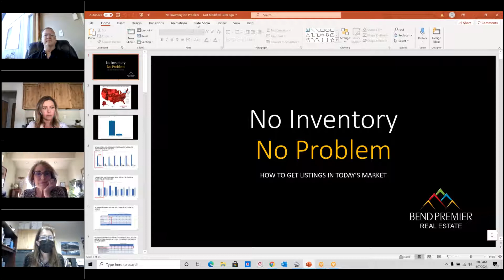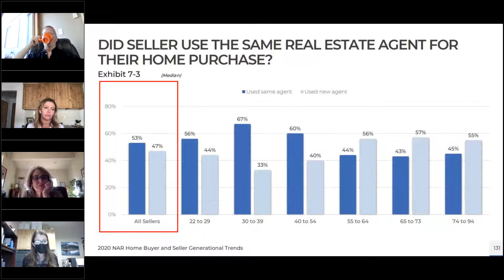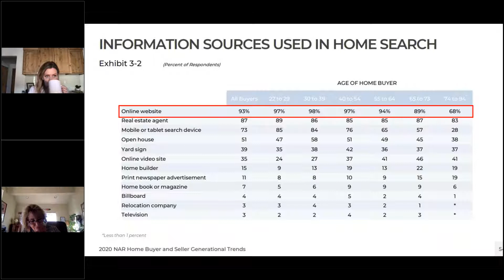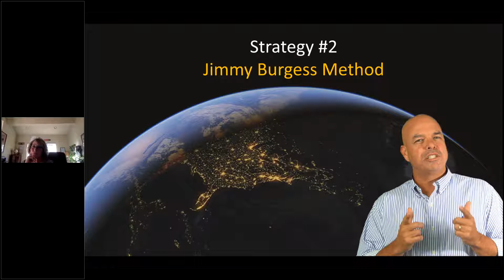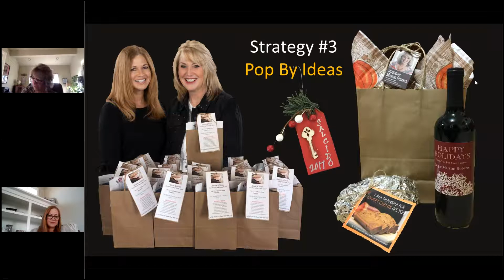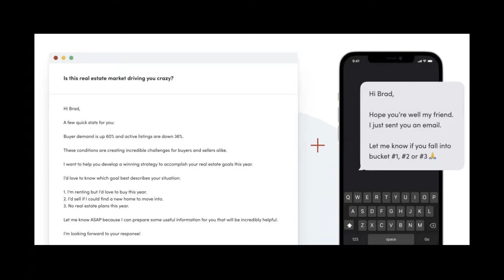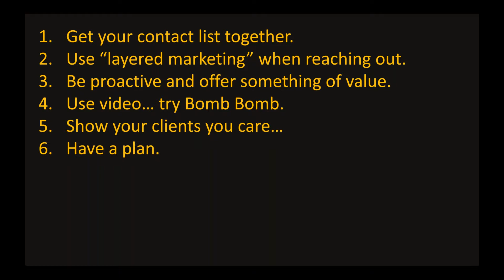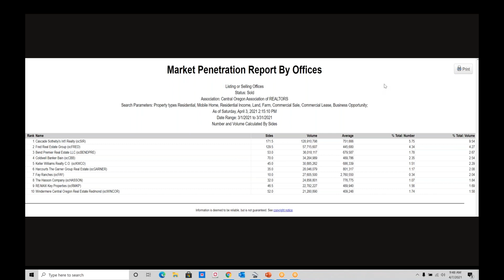No Inventory...No Problem - How to Get Listings in Today's Market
At this training class, ideas on how to get listings in a strong seller's market were shared.